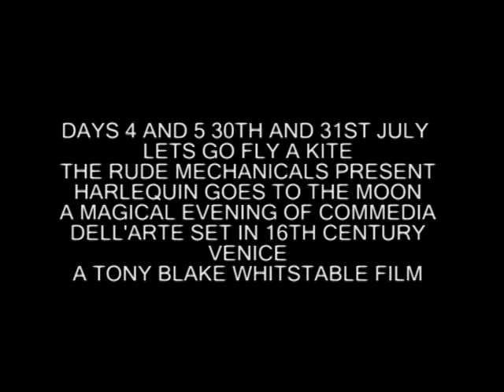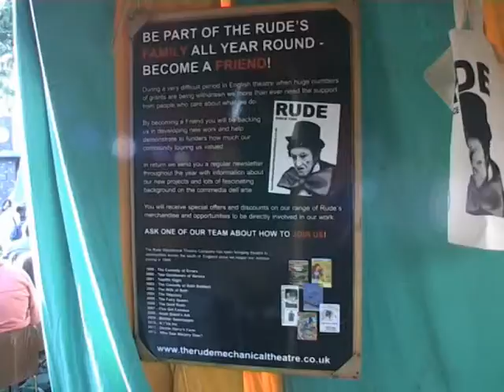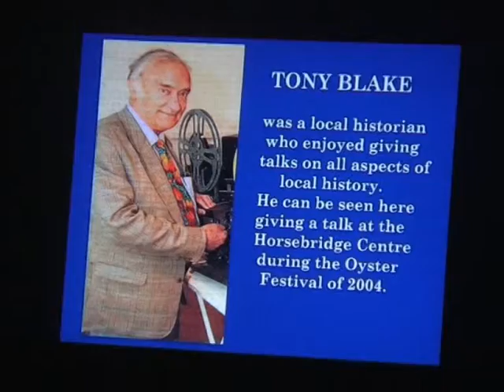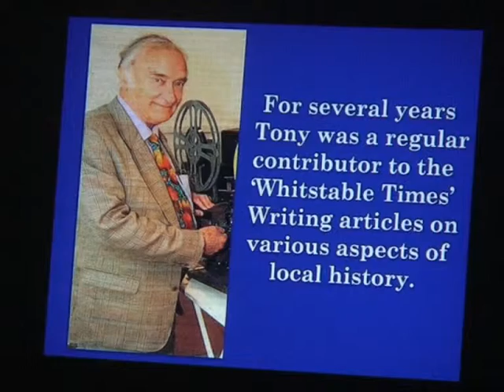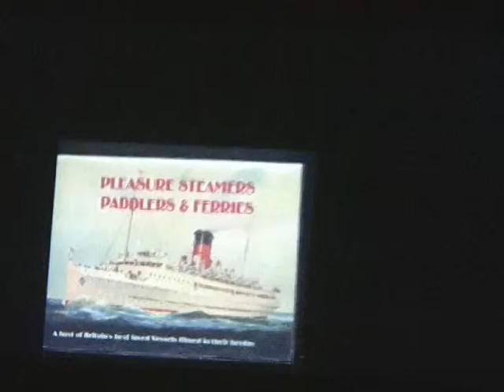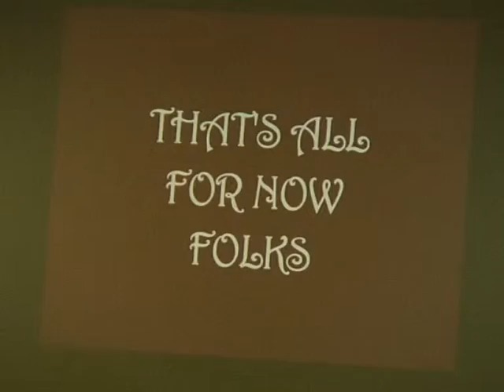WHITSTABLE OYSTER FESTIVAL 2013 DAYS 4 AND 5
The Whitstable Video Archive presents their video recording of day 4 and part of day 5 of the Whitstable Oyster Festival 2013.
This includes 'Let's Go Fly A Kite' the annual kite flying competition for children which takes place on the Tankerton Slopes., 'Harlequin Goes to the Moon' an evening of Commedia del'Art by the Rude Mechanicals at the Tower Hill Tea Gardens and a 'Tony Blake Whitstable Film' taken from the Tony Blake Collection, presented at the Whitstable Horsebridge by Robin Edmonds.